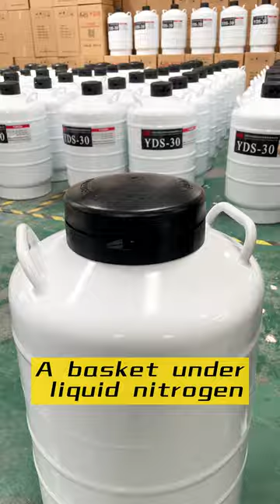Stainless Steel Liquid Nitrogen Tank Basket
Large-caliber liquid nitrogen tank uses stainless steel basket for cryopreservation and extraction of biological samples.